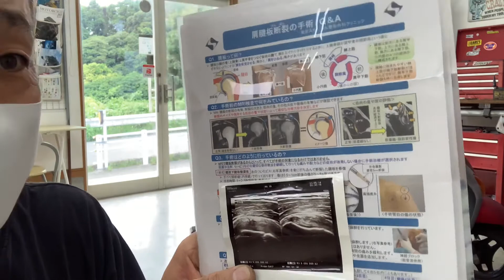ポケットに手を入れたまま片手で整備するバイク屋？？